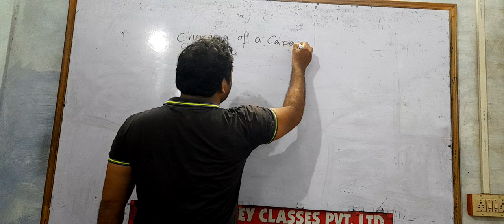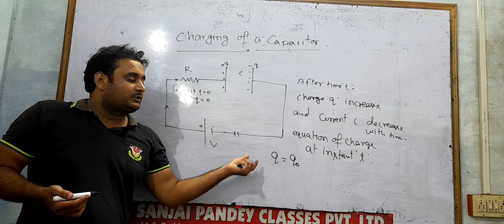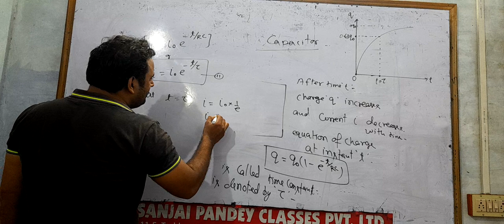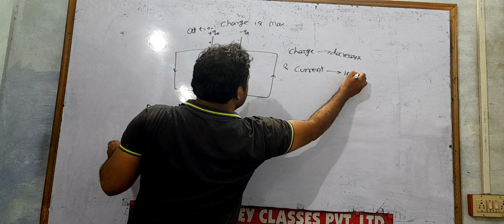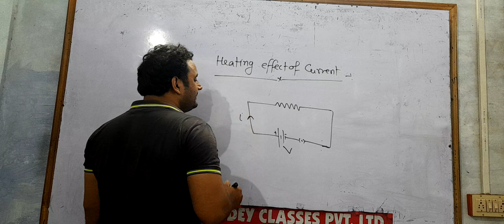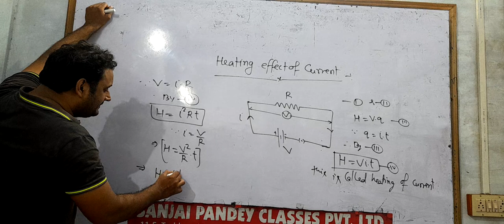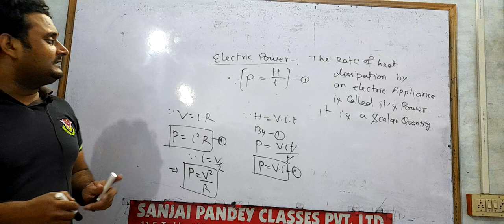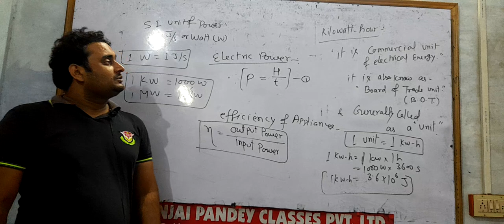Current Electricity Lec 07 class12 neet iit Physics By Shailendra Dwivedi